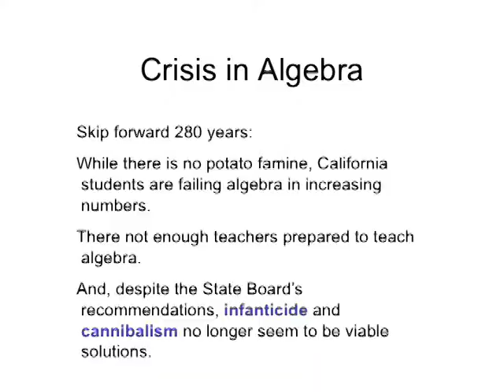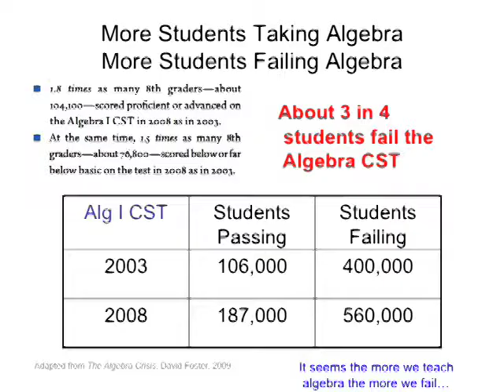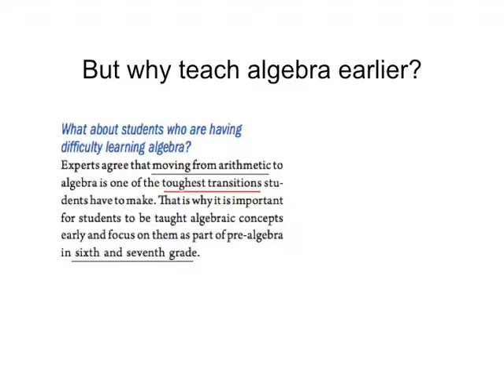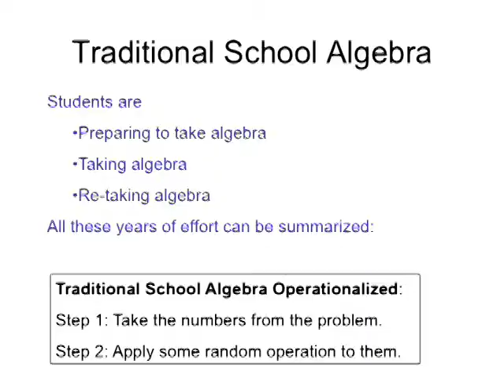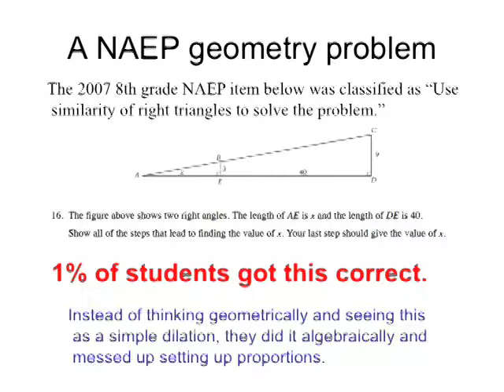A Modest Proposal: Patrick Callahan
Patrick Callahan gives a talk called “A Modest Proposal" at the Key Curriculum Ignite event at the 2010 CMC-North conference in Asilomar. Originally hosted by the Key Press YouTube Channel, now hosted by the Math Forum at NCTM.